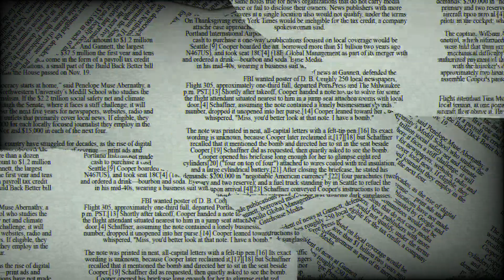Combs is facing trial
From Bad Boy to Inmate? The Diddy scandal is bigger than you think. Allegations of sex trafficking, rape, and cover-ups have rocked the music industry. This video breaks down the charges, the accusers, and the potential fallout.